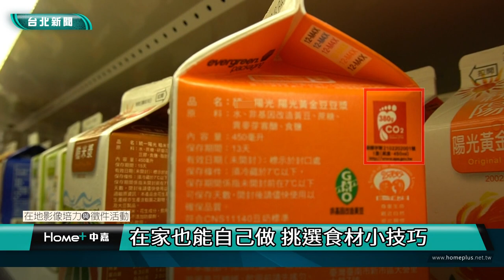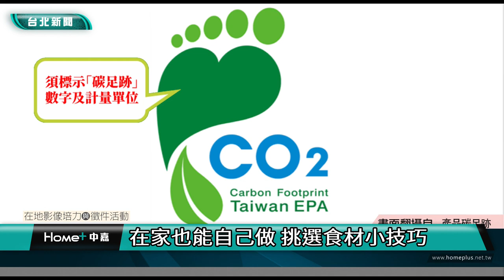台北｜小世界｜「碳」為觀止！減少碳足跡 低碳飲食好處多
(中嘉新聞 校園記者王婉渝、蔡予倫/台北採訪報導)
全球暖化日益嚴重，在各國積極推動減碳行動下，從飲食開始做起也是不錯的選擇。低碳飲食法可以在維持健康的情況下，同時為減碳行動盡一份心力。